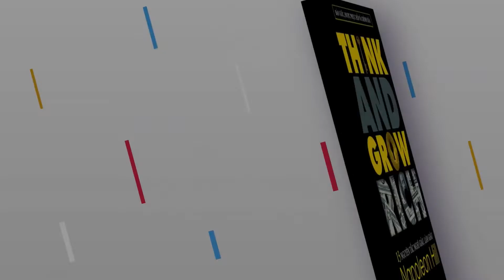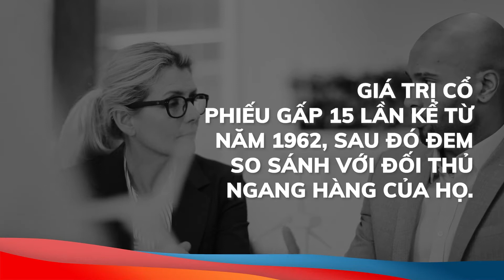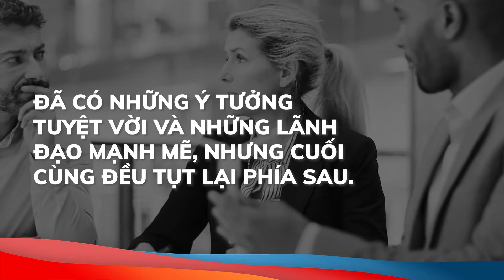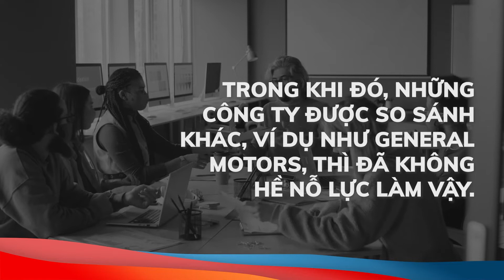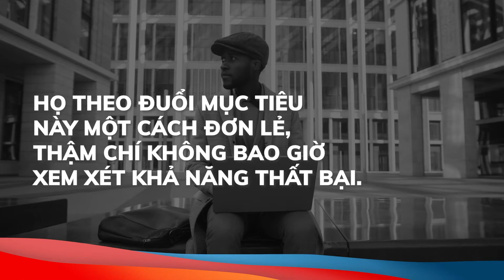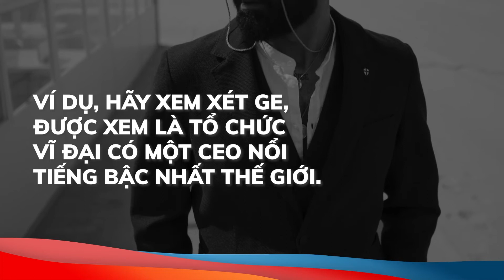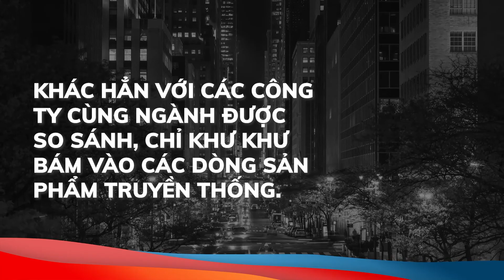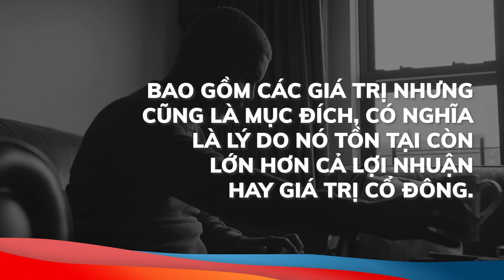Tóm tắt sách “XÂY DỰNG ĐỂ TRƯỜNG TỒN” - Jim Collins | MICCO Bookee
Khi Jim Collins nghiên cứu và so sánh quá trình phát triển của các công ty từ khởi nghiệp, quy mô nhỏ, trung bình cho đến cỡ lớn và tầm cỡ thế giới, ông đã hỏi: “Điều gì đã tạo ra sự khác biệt giữa những công ty vĩ đại với những công ty khác?”

Thế rồi, cuốn sách ra đời dựa trên thành quả của công trình nghiên cứu kéo dài 6 năm tại trường kinh doanh Stanford. Tác giả đã chọn ra 18 công ty vĩ đại và tồn tại lâu dài nhất với lịch sử hơn 100 năm, giá trị cổ phiếu gấp 15 lần kể từ năm 1962, sau đó đem so sánh với đối thủ ngang hàng của họ. Thông qua những ví dụ sinh động, được sắp xếp có chủ đích, với những ngôn từ thẳng thắn, đập tan những truyền thuyết và suy đoán sai lầm, Jim Collins chỉ ra những phẩm chất bất biến theo thời gian để tạo nên những công ty vĩ đại & trường tồn.

Bạn cũng sẽ khám phá ra:
+ Sony hay HP vốn không hề có những ý tưởng vĩ đại lúc đầu, nhưng đã liên tục tạo ra các ý tưởng vĩ đại như thế nào?
+ Hãng 3M khuyến khích nhân viên dành 15% thời gian để tự phát triển những dự án cá nhân nhằm mục đích gì?
+ Hay điều gì khiến những ý tưởng táo bạo vẫn thành hiện thực, ngay cả khi nhà lãnh đạo đó rời đi?